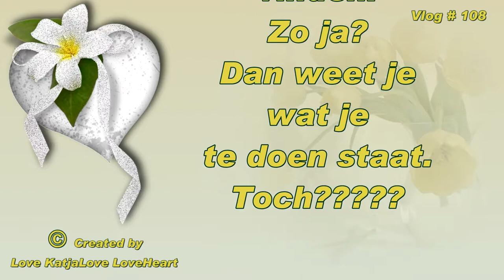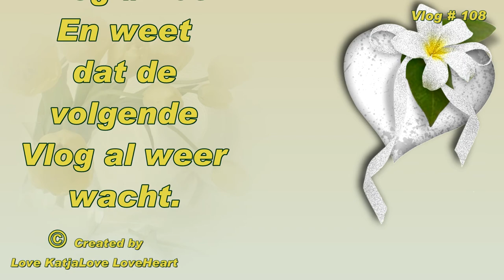Vlog # 108 mijn zusje vriendin komt weer te eten we aten spamppot peen en uien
Vlog # 108 mijn zusje   vriendin komt weer  te eten we aten stamppot peen en uien.
Mocht ik reclame maken daar wordt ik dus niet voor betaald.

Megapixels (effectief):  20.1 MP
Beeldsensorformaat:  1/2.3 inch
Beeldstabilisator:  Ja
Optische zoom:  5 x
Samsung Galaxy S5:
Resolutie 720x1280